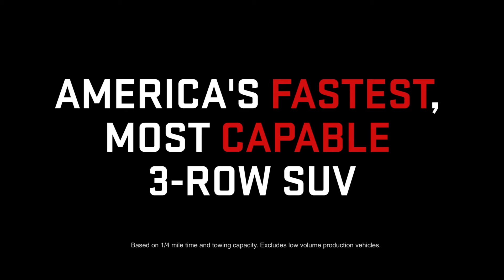Dodge Durango SRT 392 : All Wheels Burnin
@testmiles or @nikjmiles

Check us out all across social media!